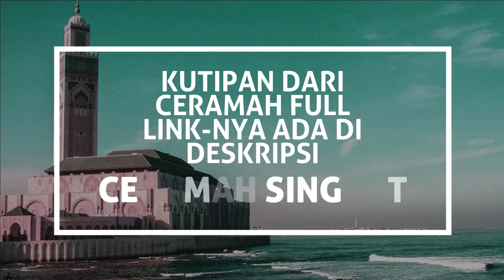Bukti AL QUR'AN ITU ORISINAL Bukan KW Yang Tak Jelas | Ustadz MENACHEM ALI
Menarik. Langsung saja kita ikuti kajian yang diuraikan oleh Ustadz MENACHEM ALI. Seorang pakar Filologi (ilmu tentang naskah kuno) dan dosen FIB Universitas Airlangga Surabaya. Beliau mahir bahasa Arami, bahasa umat aslinya Yesus. Beliau mualaf dan mantan petinggi ISCS yang didirikan oleh Dr. Bambang Noorsena.

Ustadz MENACHEM ALI juga wakil Direktur AWF (Abdullah Wasian Foundation), yang didirikan untuk melanjutkan perjuangan Ustadz Abdullah Wasian yang dikenal sebagai pakar Kristologi terkemuka di Indonesia.

Ini adalah versi kutipan ceramah dari versi ceramah fullnya:
"KEHEBATAN AL QUR'AN! Hikmah Surat ke-12 Tentang 12 Bersaudara Dalam 12 Episode" yang bisa dilihat di sini

Kali ini dalam serial ceramah singkat 'MUKJIZAT SURAT KE-12 TENTANG 12 SAUDARA' #5 di sini.

Berisi beragam video terkait cerita topik:
- Kristologi
- Perbandingan agama
- Islam vs Kristen
- Kisah mualaf